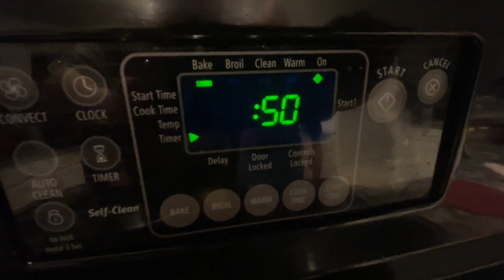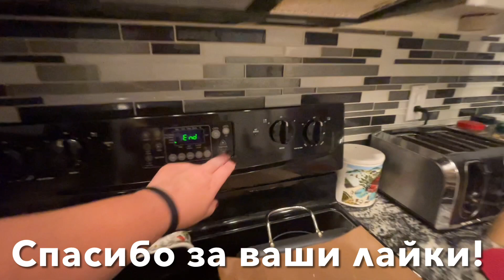Американский муж это видите ли не ест! США, Флорида